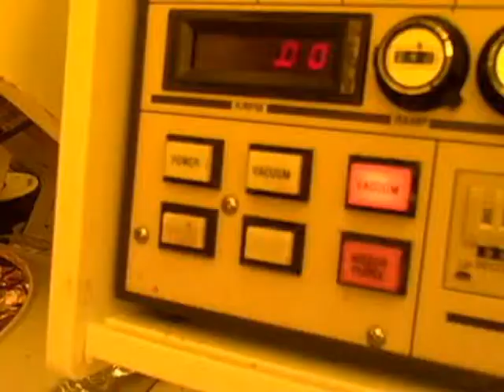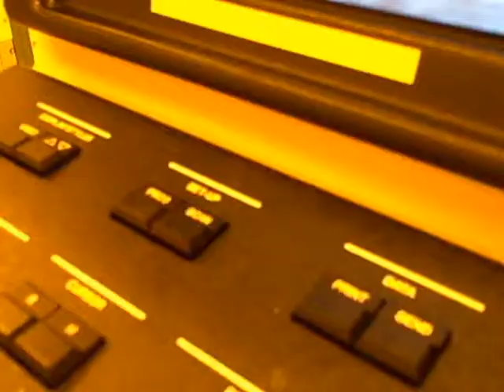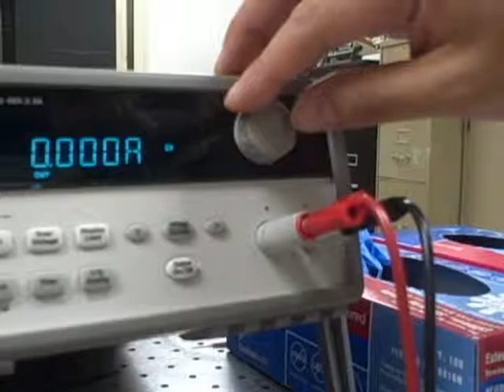Day in the Life of a Researcher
A look into the daily life of a researcher in Professor Steier's lab.

Music: I'm Yours - Jason Mraz from the album We Sing. We Dance. We Steal Things.